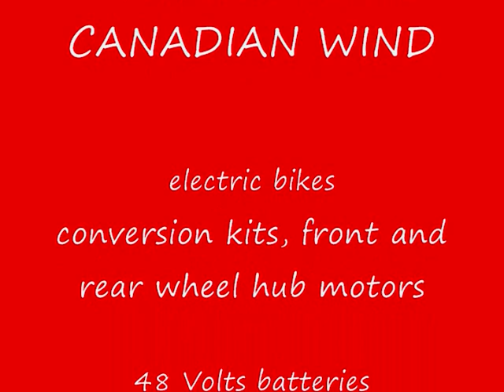48V Hub motor Electric bicycle GT Aggressor 1.0, part 5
Take a look at this page!

I like this bike with rear hub wheel motor 48V.
This kit is very easy to assemble, the whole process takes less than an hour.
You can see more details about this video on my web site CANADIAN WIND.
Check out info for this video, there is a link to the web site.
Good luck!